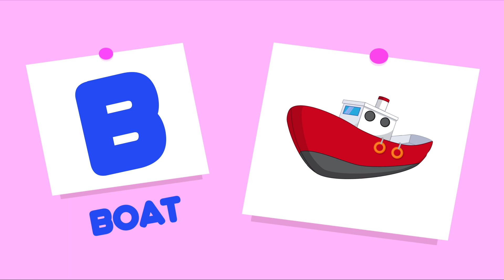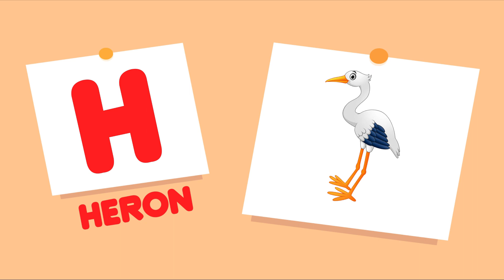A To Z Learning Video | A To Z Words | A to Z Reading | The Little Lumen